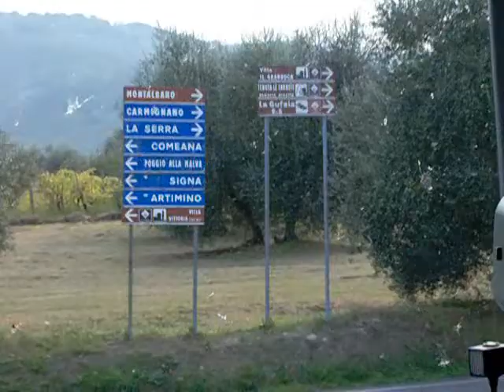Bus trip up Tuscan hills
Day 4 of our Adventures by Disney trip to Italy, and here are more clips of our ride up the Tuscan hills to our final hotel destination. The random chatter on the bus has been replaced with some Beethoven.